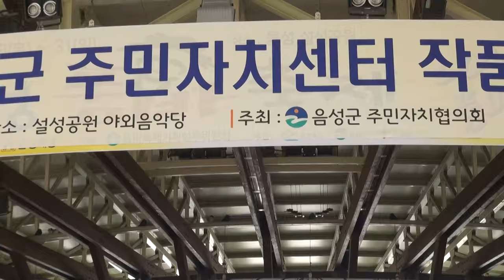김단아 초청가수 음성품바축제16회 품바메니아 장털보 영상편집자